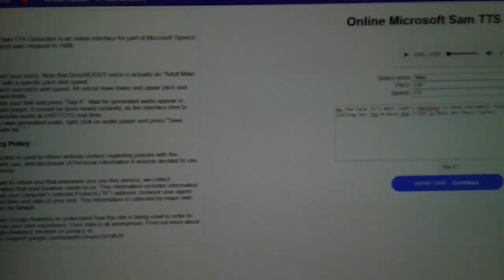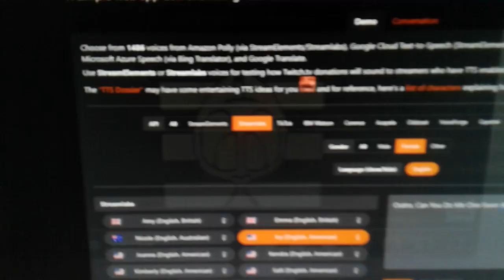Emu Commentaries #31: @РождественскийЛекс2011's Lame Salute On Leah's Hatedom (ft. 1 User)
Users I Featured:
Character: Geometry Dash Face Icons